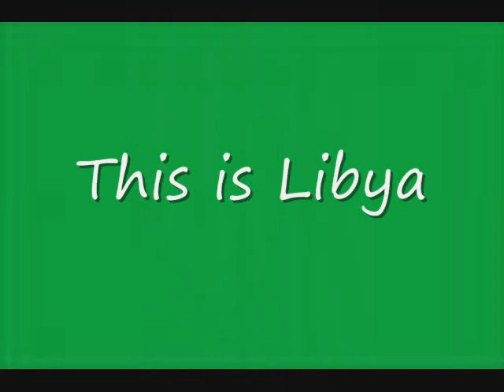Welcome to Libya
A quick summary of Libya and its people.